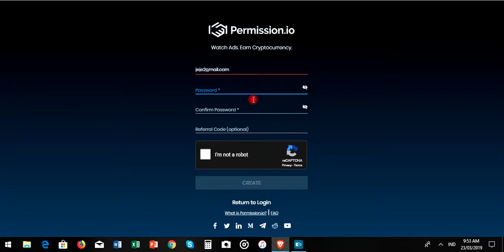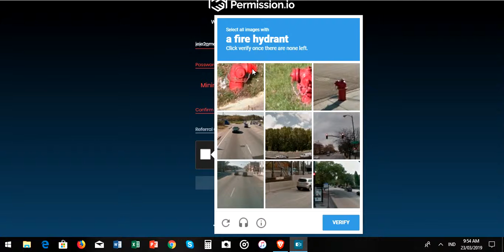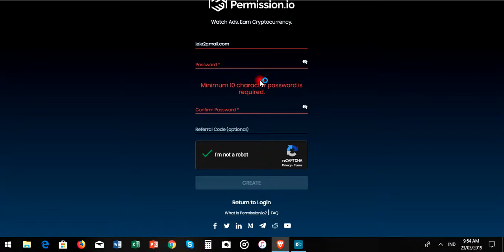PERMISSION IS GIVING 2000 ASK COIN!!!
hello guys sign up na kayo guys gamit ang link referal ko down below,,
free lng po mag sinup dito,,so pag tapos mo mag signup mkakatanggap ka ng 2000 free ask coin,,pero bago mo mtanggap yung 2000 ask coin mo need mo munang iactivate yung 2fa mo..
at pag nag update ka naman ng profile acct mo mkakatanggap ka nman ng 100 ask coin,,
kung gusto mo nman na dumami pa at makaipon ng ask coin just do there task by watching there videos,,yes! mag watch k lng ng video at mag eearn kna oh san kapa kaya wag na palagpasin at mag join na!! guys click ung link ko pra direct n ka sa signup page nila...